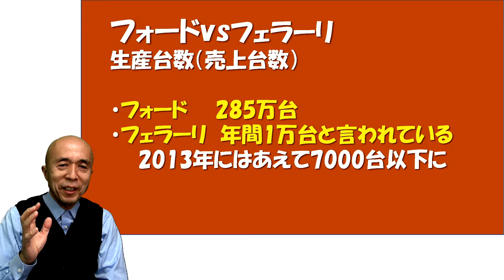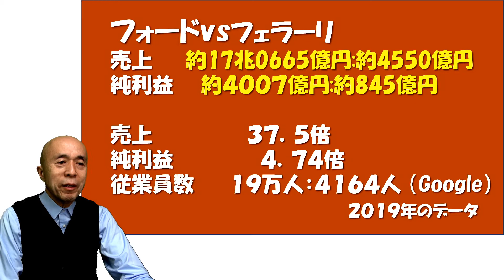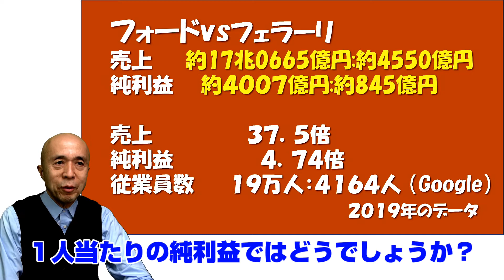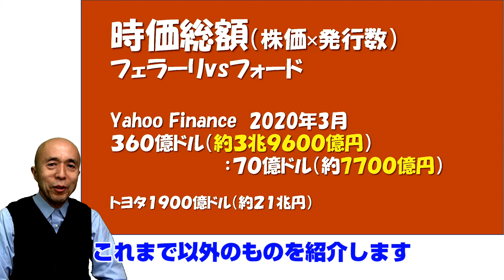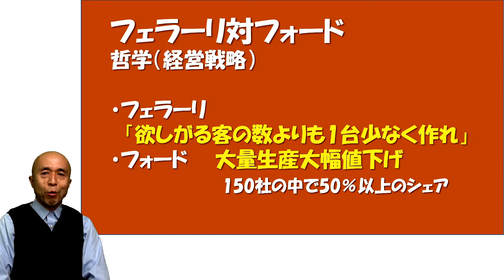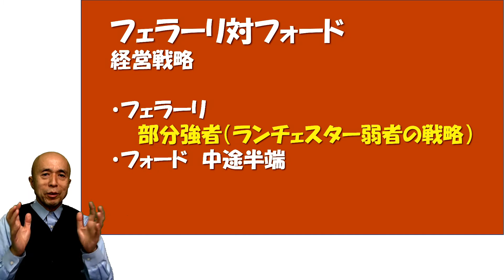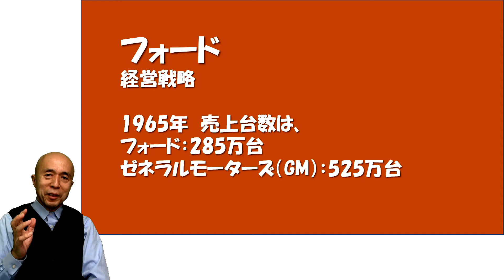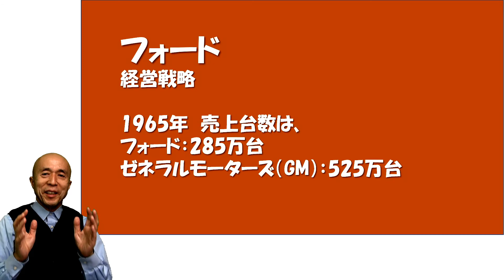フォードvsフェラーリ どちらが経営的に強いか？ ランチェスター戦略 弱者と強者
【西村経営研究所有限会社】 売上・経営の悩みスッキリ解決！
銀座と新宿で経営塾毎月開催、有料経営相談年間100回以上！
※現在はZoomで参加できます！（初回見学無料）

◆こちらは、無料メールセミナーです。
7日間で学べる賢い経営（集客）のやり方メールセミナー
(最初の記事、２分３８秒で読めます)

質問相談されたい方は気軽にこちらからご質問ください。
（ニックネームだとお名前も入れる必要はありません）

無料写真素材 写真AC　クリエイター： まつなが ひでとしさん
フリー音楽　フリーBGM DOVA-SYNDROME

【ご依頼いただくときの費用】

●講演（対面、Zoom対応）
２～３時間　２５万円（交通費、税別）
※費用は事情を伺いますのでご相談ください。

●経営相談（経営者+幹部）
１回２時間まで５万円（交通費、税別）
Zoomも可能

●経営相談
１回２時間まで３万円（基本Zoom、税別）

●経営相談
経営勉強会に参加している方のみの特典
１回１時間　１万円（税別、基本Zoom）

※経営相談は３か月単位で承っています。

●経営塾
・売上アップ戦略　銀座経営塾

３回　15,000円（Zoom、税別）
面談　１回１時間　１万円（税別、基本Zoom）×３回
※この面談費は経営塾に参加される方への特別支援価格です

・飲食店の売上アップ戦略
６回　60,000円（Zoom、税別）
教材：飲食業の成功戦略　ランチェスター経営(株)製
（テキスト、CD５巻付き　 44,000円税込）